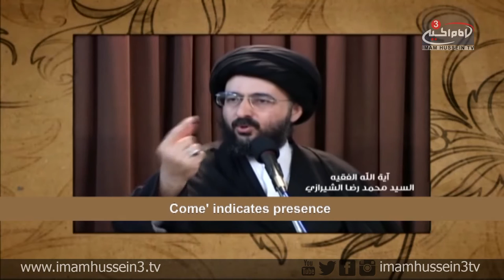Pearls of Wisdom | 11 | Sayyed Muhammad Ridha El-Shirazi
In the 11th episode of Pearls of Wisdom, Sayyed Muhammad Ridha El-Shirazi examines the Quranic verse "And when those come to you who believe in Our signs (miracles), say, 'Peace be upon you'" (Chapter 6:54). Sayyed Al-Shirazi relates this verse the blessings and spiritual up-lifting which are granted through the presence of Prophet Muhammad, Peace Be Upon Him and His Holy Progeny.